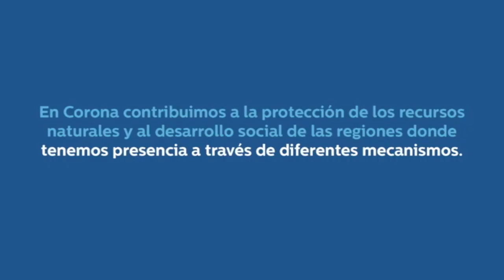Reservas Naturales de la Sociedad Civil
Corona cuenta con cuatro Reservas Naturales de la Sociedad Civil: La Unión (Antioquia), Arcabuco (Boyacá), Ibagué (Tolima) y en Nemocón (Cundinamarca) que comprenden 75 hectáreas las cuales contribuyen a la conservación y repoblación de especies de flora y fauna nativa que han sido afectadas por la deforestación.